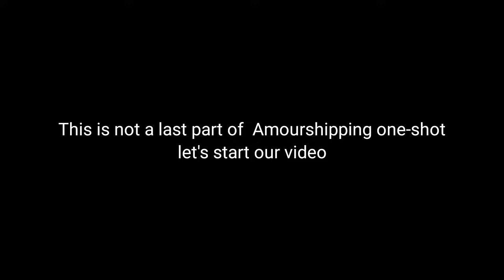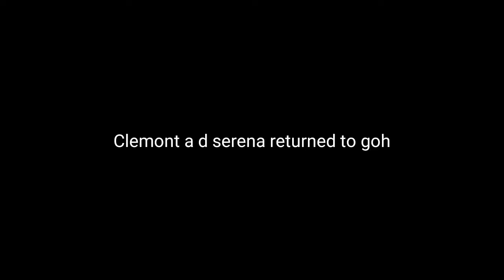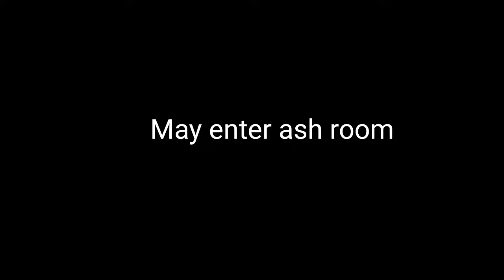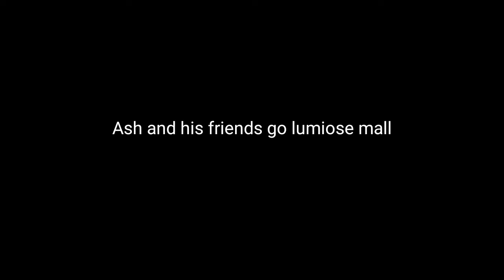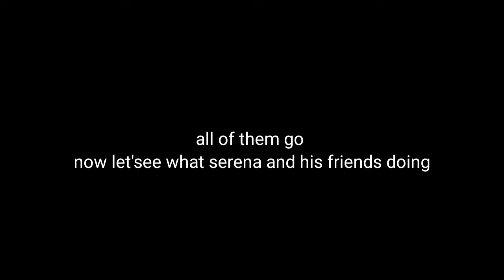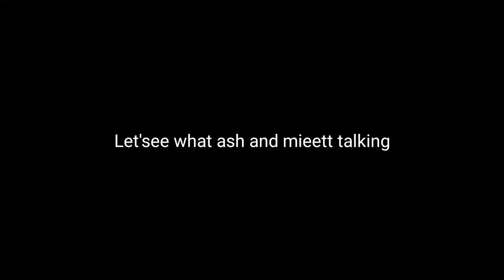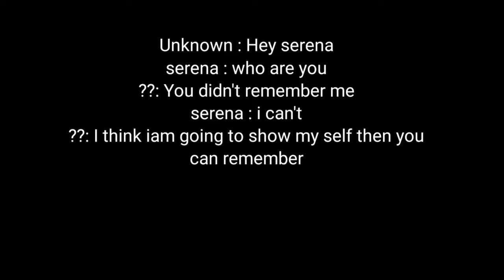Pokémon Amourshipping OneShot|Amourshipping The Stand-Alone Story| AshXSerena 4|Pokemon Love Stories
Give Reviews In Comments

Pokemon CollegeStories
PokemonSinnoh High
Pokemon HighSchool
PokemonSinnoh High
Pokemon Hoenn High
PokemonUnova High

Kaala Jaadu | Standup Comedy |
Munawar Faruqui 2022

LIGER TRAILER (Hindi) | Vijay
Deverakonda | Puri Jagannadh | Ananya
Panday Karan Johar | 25th Aug

GULZAAR CHHANIWALA: Uttarakhand
Ke Raja (OFFICIAL VIDEO) New Haryanvi
Song 2022 | Speed Records

President Draupadi Murmu: कितनी होगी
सैलरी, क्या-क्या मिलेंगी सुविधाएं ? | वनइंडिया
हिंदी * Politics